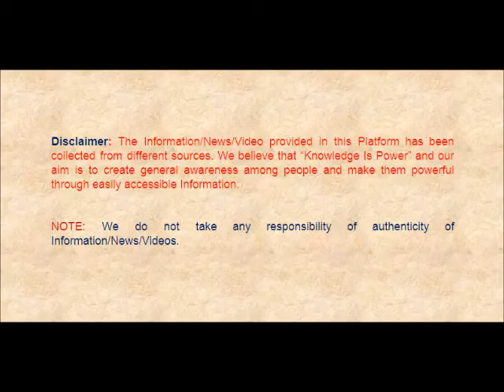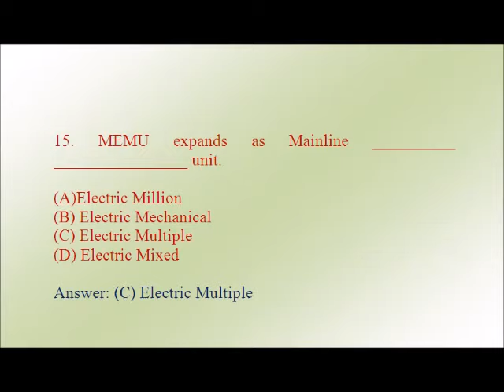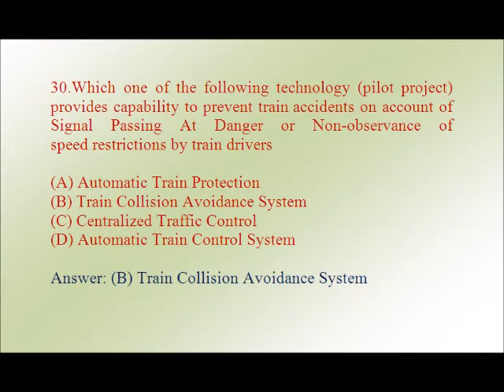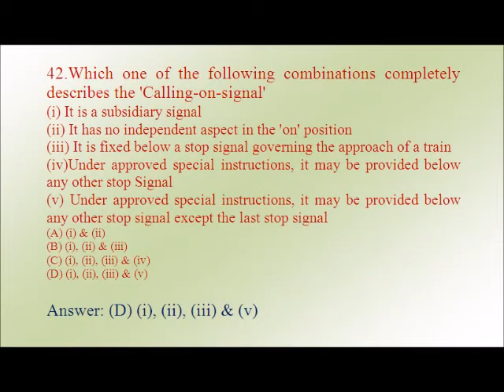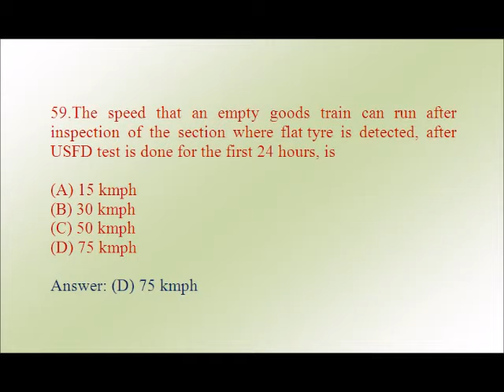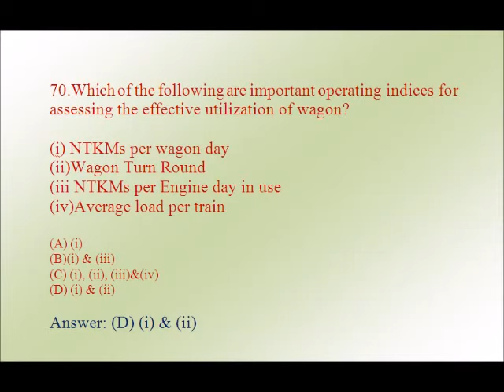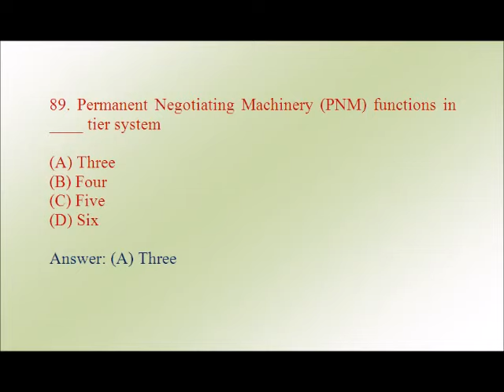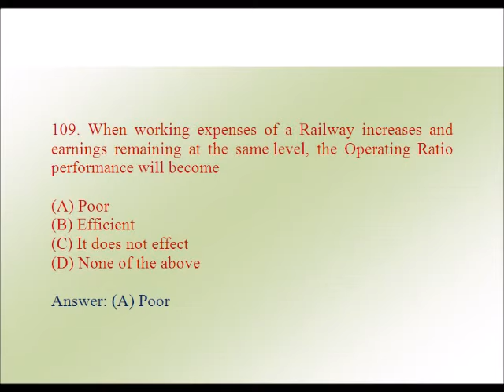LDCE (Group 'B') Operating Department (AOM /ATM) - Question Paper & Answer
1, List of YouTube Video For Railway Employee Information